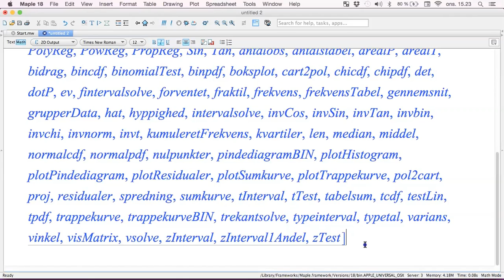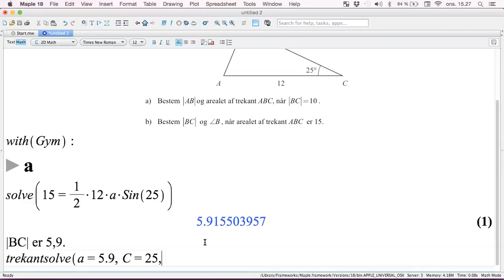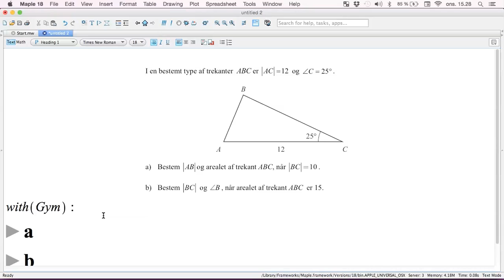Trigonometri L12 - Beregninger i trekanter med Maple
Den enkle måde at bestemme sider og vinkler i trekanter med Maple.